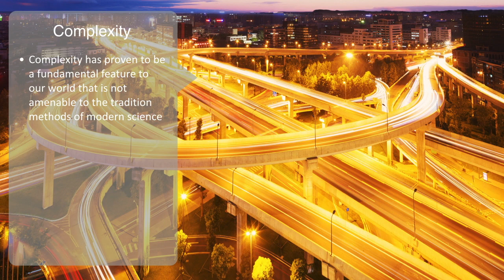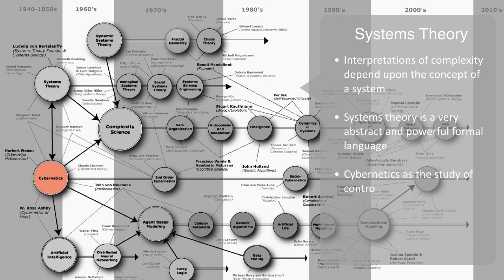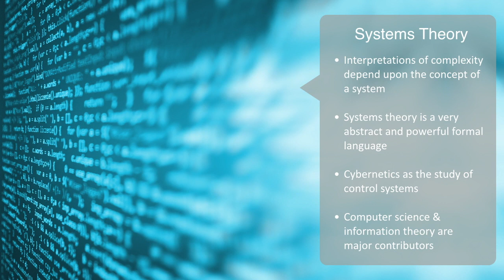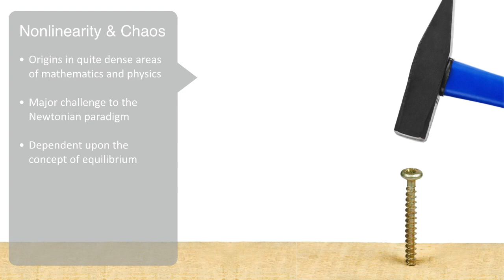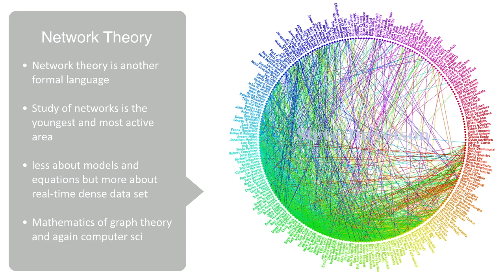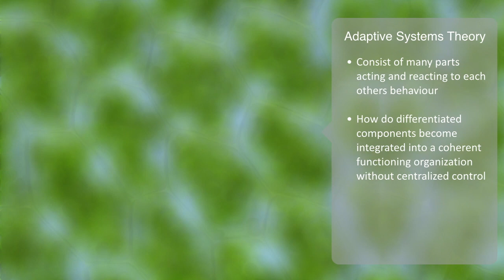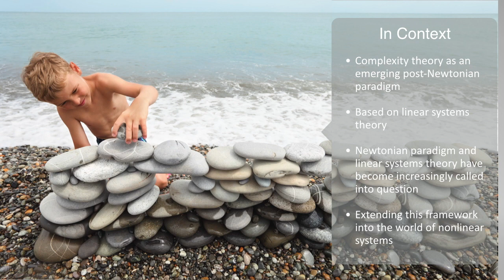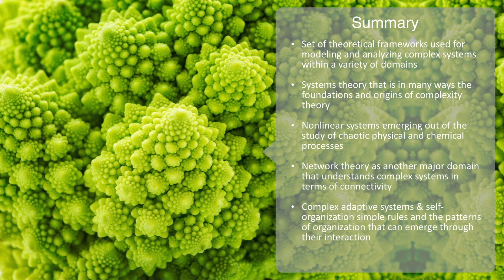Teoria da Complexidade - Visão Geral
A teoria da complexidade é um conjunto de estruturas teóricas usadas para modelagem e
analise de sistemas complexos dentro de uma variedade de domínios. A complexidade já se provou ser uma característica fundamental do nosso mundo que não é passível dos tradicionais métodos da ciência moderna e, assim, como os pesquisadores a encontraram dentro de muitas áreas diferentes - da ciência da computação à ecologia e engenharia - foi necessário o  desenvolvimento de novos conjuntos de modelos e métodos para abordá-la. Destas diferentes estruturas surgiram um conjunto básico de pontos comuns, que ao longo do das décadas passadas passaram a ser reconhecidos como um quadro genérico para estudar sistemas complexos em sua forma abstrata. A teoria da complexidade abrange um conjunto muito amplo e diversificado de modelos e métodos, já que ainda não existe formulação para estruturar e dar uma definição a este framework. Assim o apresentamos como composto de quatro áreas principais que abrangem as diferentes maiores perspectiva em sistemas complexos: Teoria dos Sistemas; Sistemas Não Lineares; Teoria de Redes e Auto-organização.